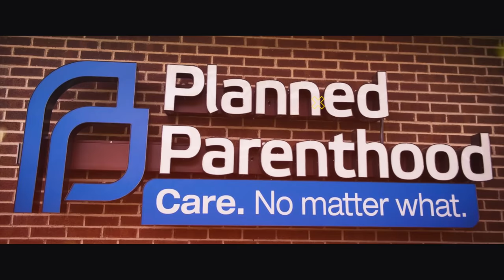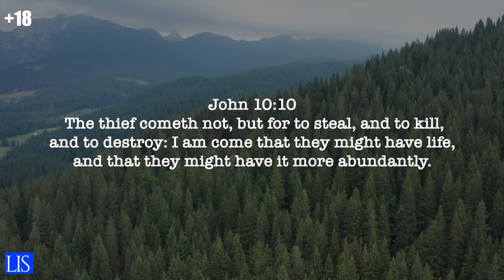LIFE IS SPIRITUAL PRESENTS - ERICA DOCUMENTARY PART 21 - DANGER OF SEX MAGIC